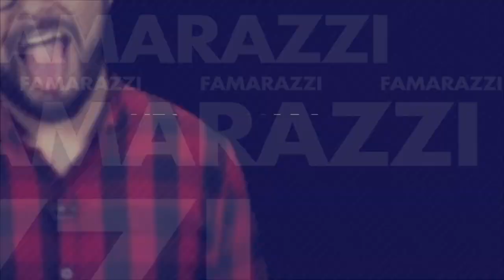[FAMARAZZI] Nueva biografía revelará íntimos secretos de Luis Miguel